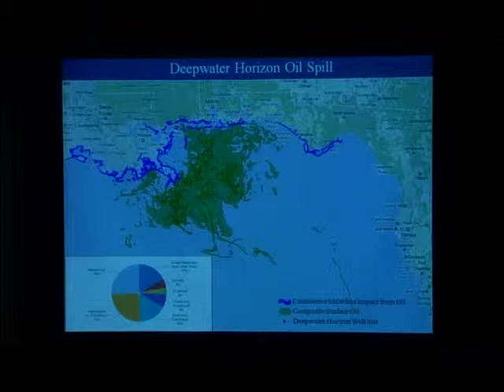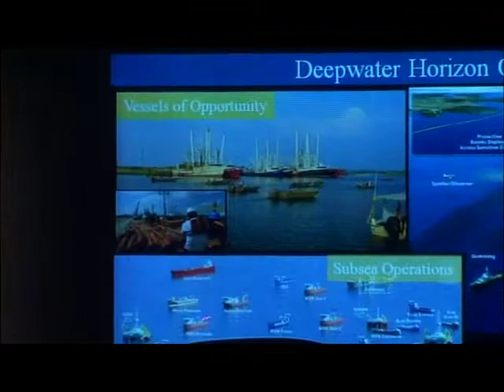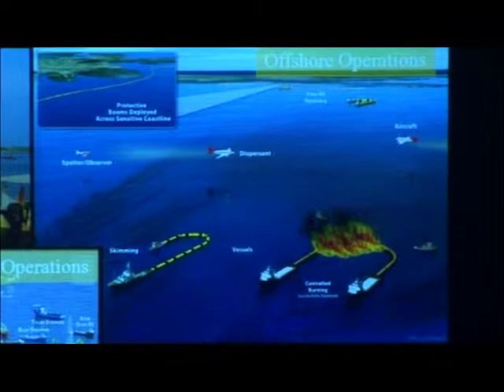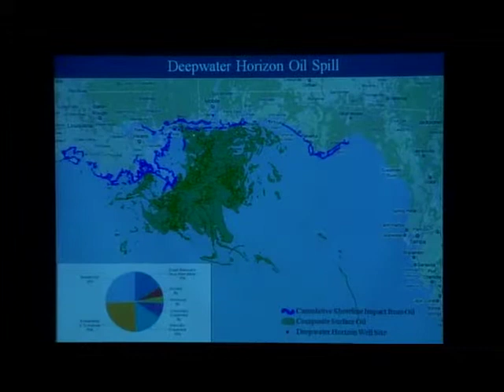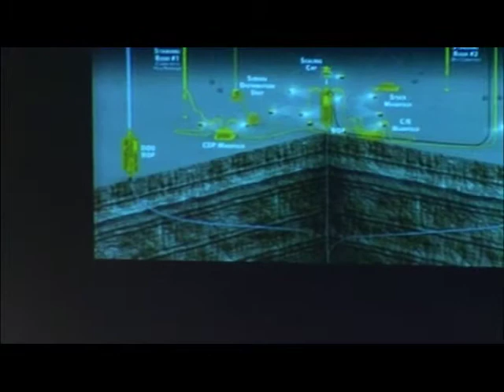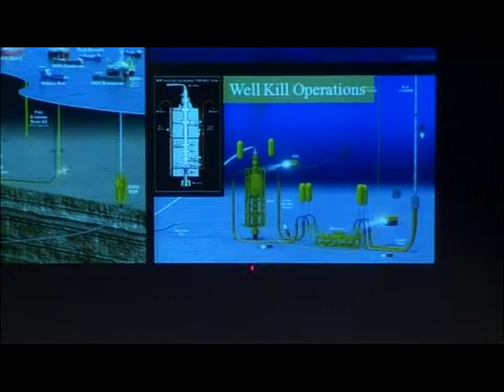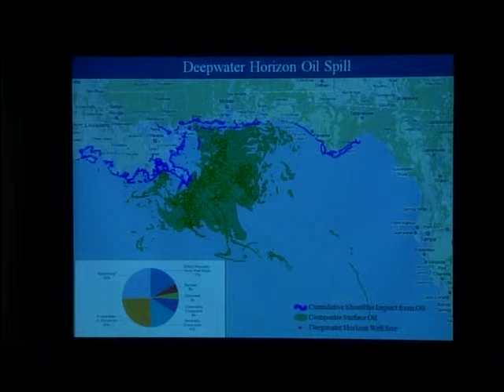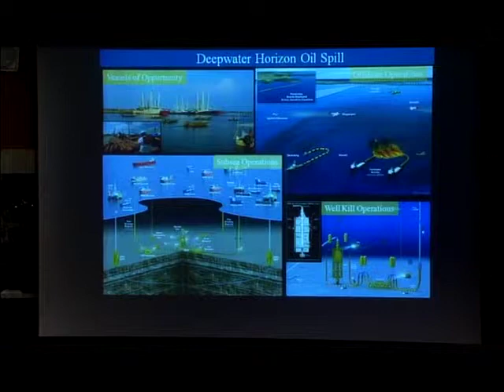The response to the gulf oil spill and national energy security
As the Assistant Secretary of DHS for Intergovernmental Affairs, Juliette Kayyem played a major role in coordinating federal, state and local efforts to respond to the Gulf oil spill, working with the White House, the Departments of Interior, Commerce, Agriculture, Labor, and Health and Human Services, the Environmental Protection Agency, Small Business Administration, and other government agencies with existing resources and programs in place to assist the response in the Gulf region. At this December talk hosted by the MIT Energy Initiative, she spoke about the effort. An esteemed security and counterterrorism expert, Ms. Kayyem also addressed the broader issue of energy security as a national concern.

This talk was presented on December 14, 2010 as part of the IHS Markit Seminar Series.

Speaker:

Juliette Kayyem